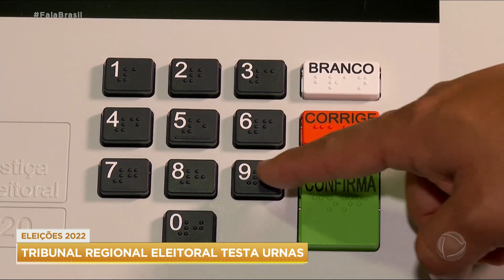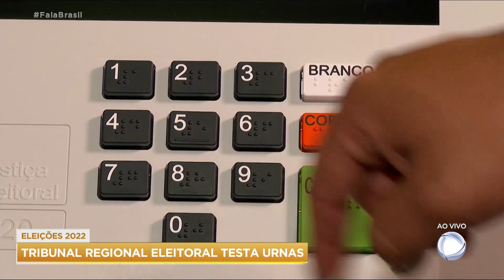TRE-SP testa urnas na véspera da eleição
Logo às 7 da manhã as urnas saíram dos cartórios eleitorais para os locais de votação. As urnas que vão passar pelo teste de integridade, que acontece no plenário do Tribunal Regional Eleitoral de São Paulo, foram escolhidas. Mais tarde, também no TRE, vai acontecer a impressão da zerésima, que é mais um teste de integridade para mostrar que as urnas eletrônicas são seguras e não foram alteradas.